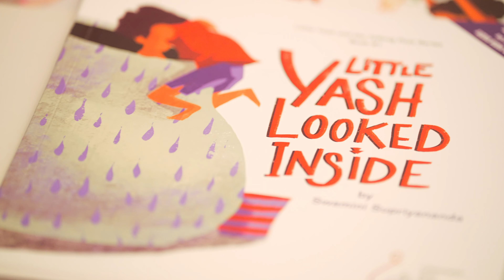GlamFest - The Spring Edit 2024, starting the year off right!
Mark your diaries for the upcoming fairs later this year:

➡️ GlamFest 2024, The Festive Edit on 14th Sep 2024

➡️ GlamFest 2024, The Island Edit in October 2024

Whether you’re looking for a new outfit to soothe your festive desires, hunting for decor to complete your household aesthetic, or you’re searching for that  piece of jewellery that will make you shine, GlamFest has you covered! Our vendors provide products ranging from couture and designer clothing, fashion accessories, jewellery, home decor, lifestyle products to services and more. All your shopping under one roof!

About Us:
We are the only annual lifestyle shopping events of this scale in Hong Kong. With the aspiration to put together a variety of vendors to market, showcase and sell a wide variety of products and services to a high end demographic of shoppers throughout the day, each year, our Bazaars get bigger and bolder with every passing year!

Organized annually by Plus Group International Limited this is the only Bazaar of its kind. We provide a unique range of literally hundreds of products to thrill our customers through special local and international vendors. We market the event not only by traditional media and branding but also via social marketing and networking bringing in a niche of vendors as well as attendees who get involved year after year.

Part proceeds go to our worthy charities each year so we give back to our community.

An event by Plus Group International Limited
Formerly known as Print Plus International Limited